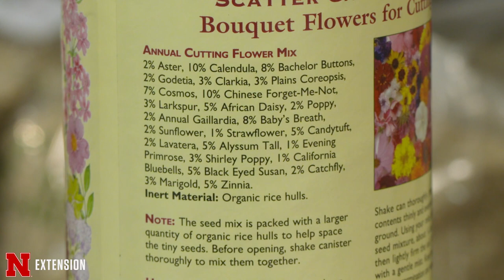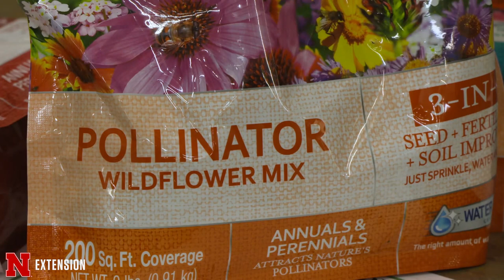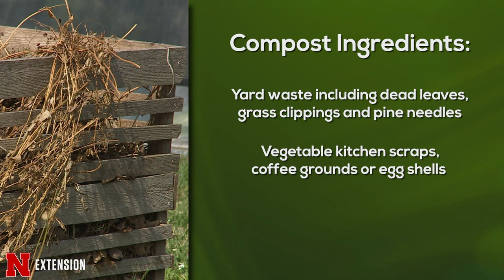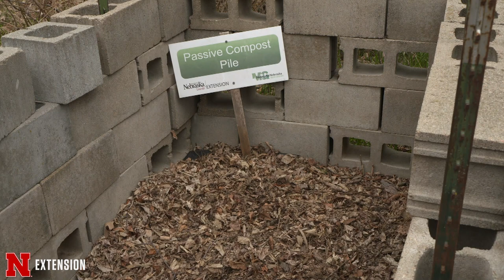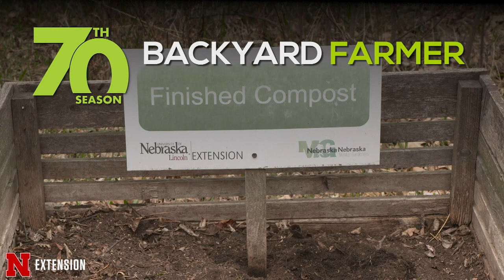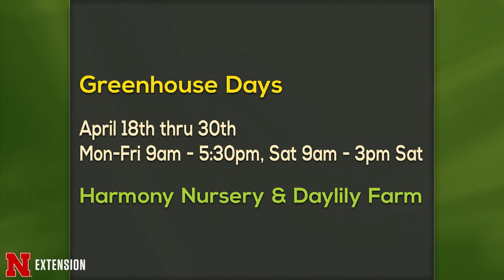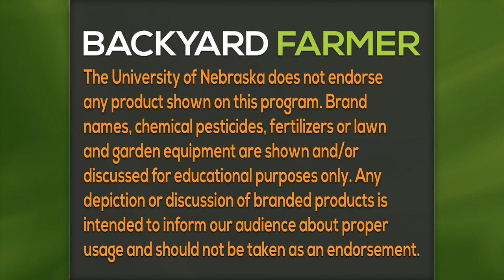Backyard Farmer April 21, 2022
Backyard Farmer takes a look at new products at the garden center and tips for making compost.